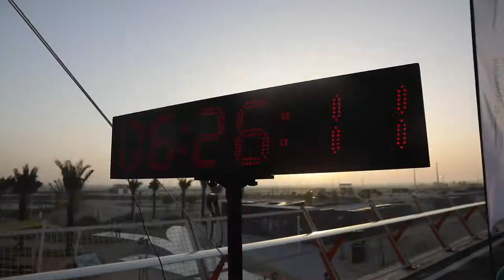سابق بهمتك للخير (معاً) جزيرة الحديريات - 10 أبريل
سابق بهمتك للخير (معاً)
جزيرة الحديريات - 10 أبريل